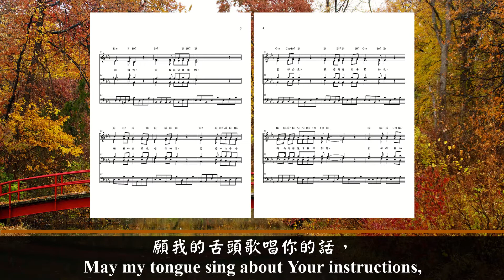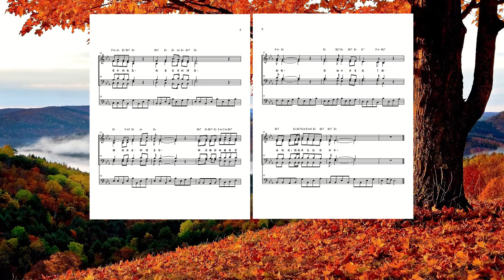我切慕你的救恩 (低音結他版)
歌詞:
願我的呼籲達到你面前，
耶和華啊！照你的話賜我悟性。
願我的懇求達到你面前，
求你照你的應許搭救我。
願我的嘴唇歌頌你，
因你教訓我律例。
願我的舌頭歌唱你的話，
因你一切命令盡都公義。
願你用你的手幫助我，
因為我揀選了你的訓詞。
主神啊！我切慕你的救恩，
我喜愛你的律法。
願我存活，好讚美你，
願你用你的典章幫助我。
我如亡羊走迷了路，
尋找我！因我不忘記你命令。